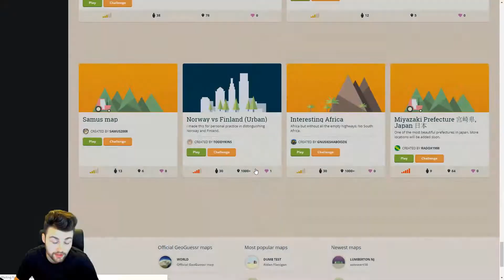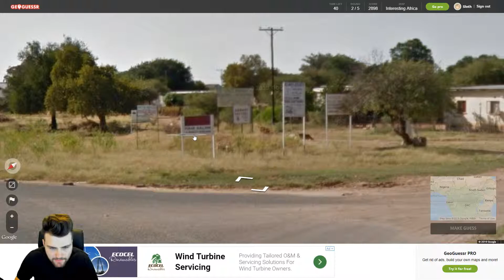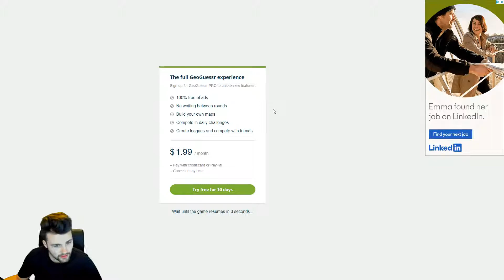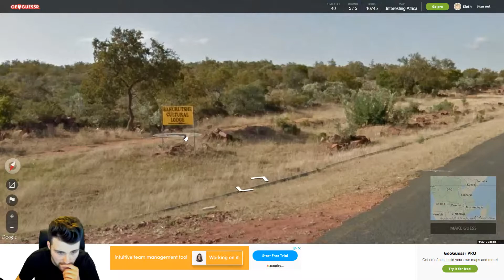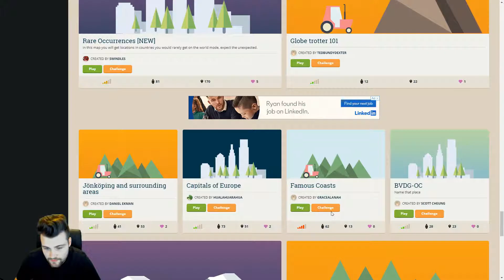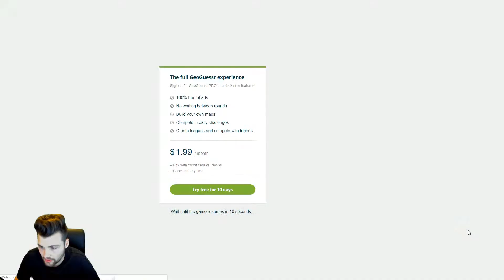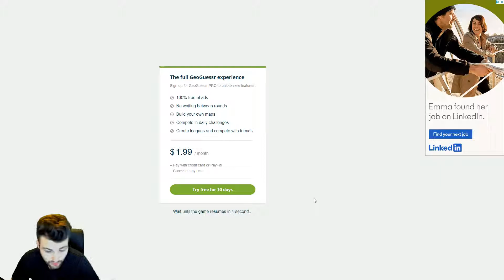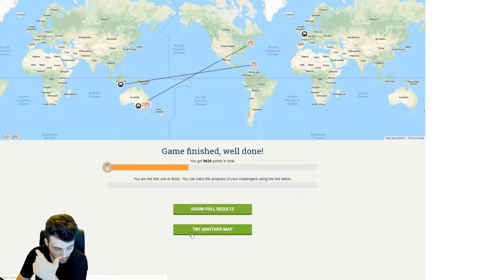Africa and Famous Coasts! (GeoGuessr)